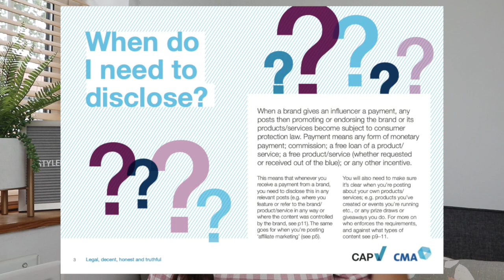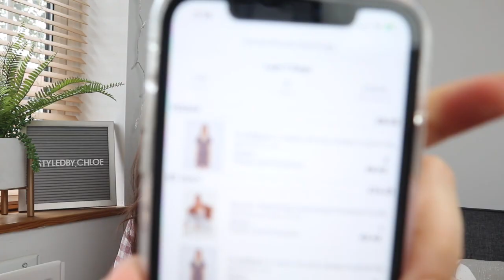Answering questions YOU'RE too afraid to ask Instagrammers 😱 part 2! | styledby.chloe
Back again this Sunday with my part two of  Answering questions YOU'RE too afraid to ask Instagrammers 😱 sorry its been a whole week! I had planned to get it up for Wednesday but life got in the way!